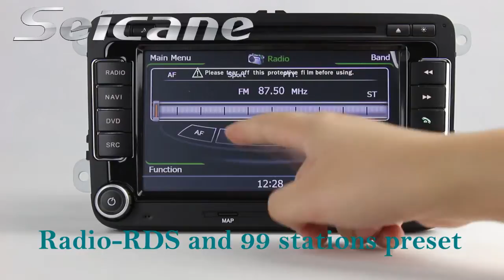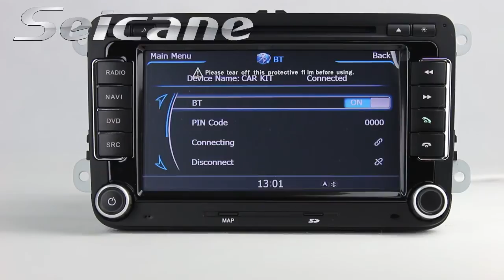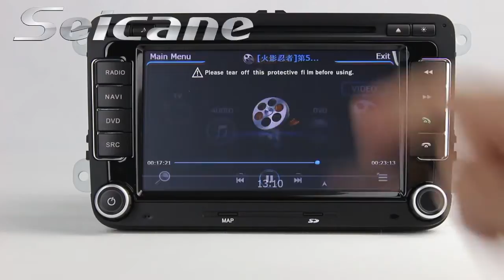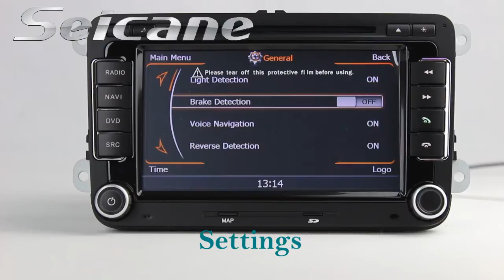Latest 2006-2014 VW Volkswagen Caddy EOS Jetta Radio RDS DVD Stereo GPS Navigation System Bluetooth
Latest 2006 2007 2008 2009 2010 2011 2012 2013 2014 Volkswagen Caddy EOS Jetta radio RDS DVD stereo.

Come with GPS navigation system, Bluetooth music/call history/phone book, USB and SD card for GPS and entertainments, disc player for DVD/DVD-R/DVD±RW/HDCD/CD-R/CD±RW/MP3/MP4/Picture CD/VCD/WMA, 1080P HD video, car speed DVR and so on. You can enjoy surfing on Internet by 3G WIFI function, too.